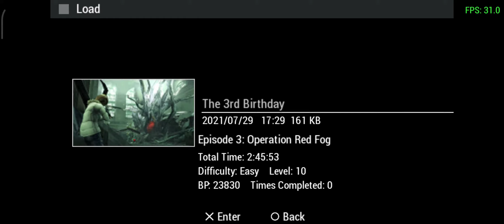Classic Games - The 3rd Birthday (PSP) Part 3 - Episode 3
Mahluk mengerikan muncul di Manhattan. Berdasarkan laporan yang diterima dari team yang meneliti kejadian ini, mahluk-mahluk ini disebut sebagai The Twisted. Untuk mengatasi masalah ini maka dibentuklah sebuah team yang disebut CTI. Diciptakan juga sebuah sistem yang bisa melawan masalah ini, The Overdrive. Hanya ada satu orang yang layak menjadi kandidat untuk mengoprasikan sistem ini, yaitu Aya Brea.

Software: PPSSPP emulator for Android

I play games, I record them, I publish them on YouTube.

PSN Account: CakarTajamSekali
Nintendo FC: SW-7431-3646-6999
Battle Net: eastface#11860
Mobile Legends: welcome@2